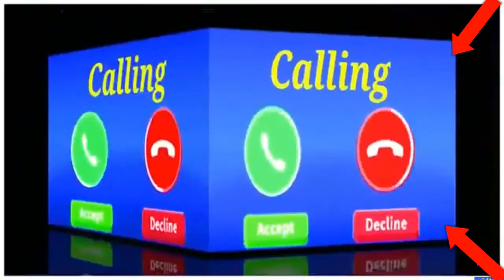vivo phone message tone . vivo ringtone . || vivo trending ringtone.